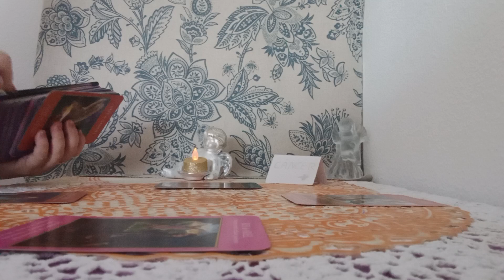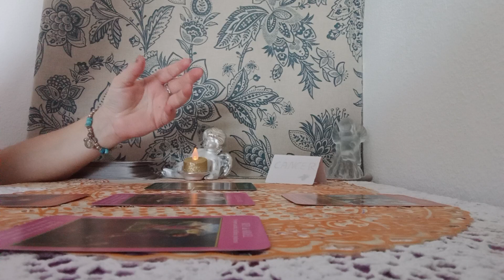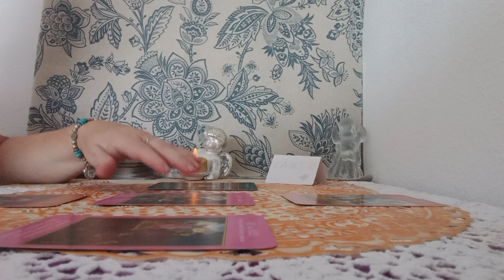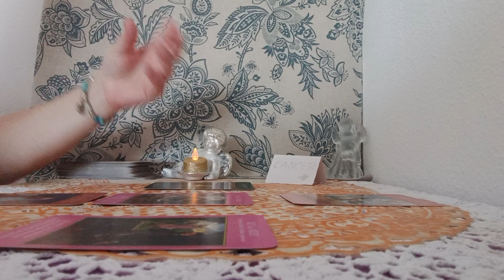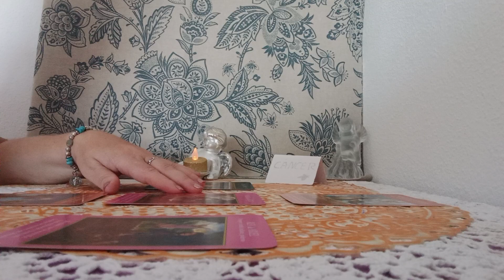CAMBIO DE ENERGIAS LLEGAN A..VUESTRAS VIDAS CON LOS ARCANGELES#💥